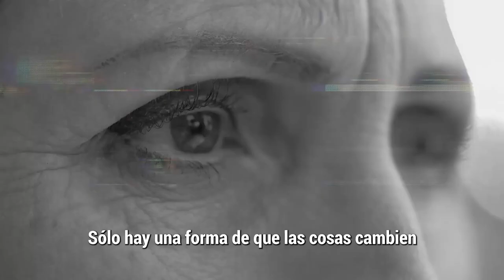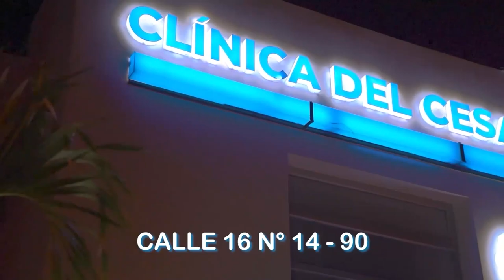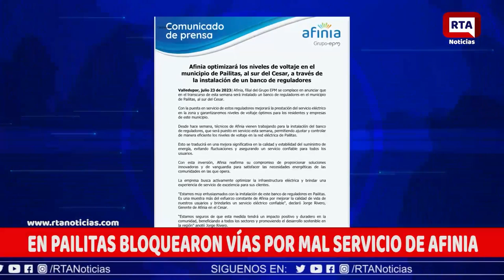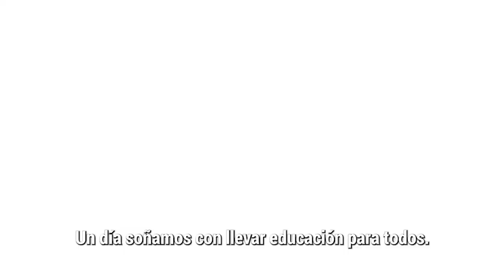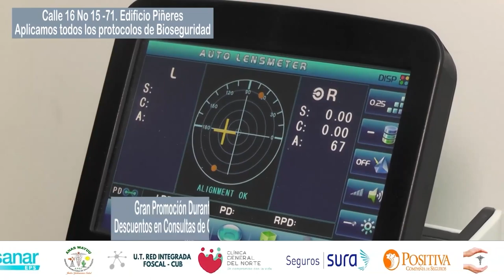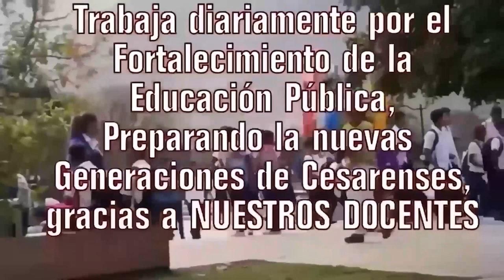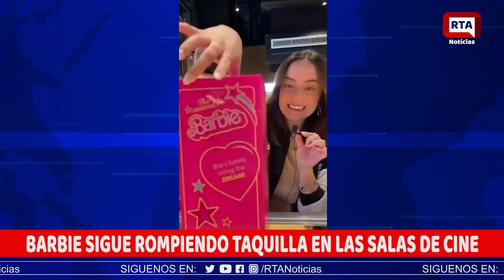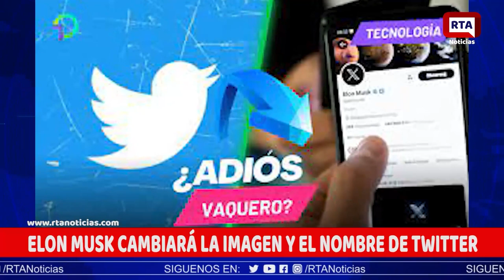RTA NOTICIAS 24 DE JULIO DE 2023